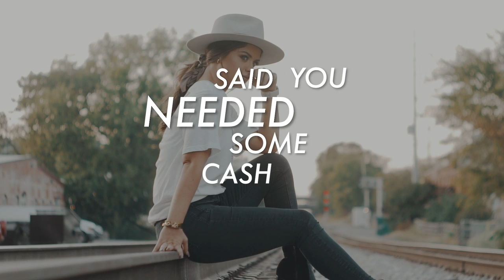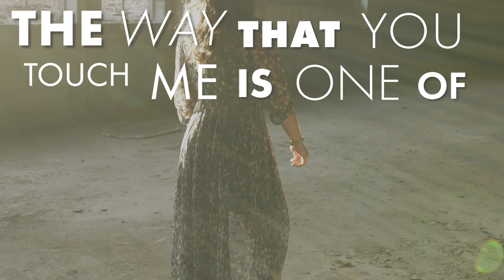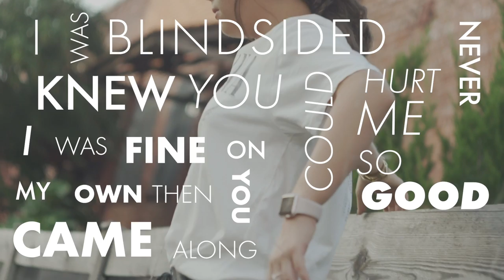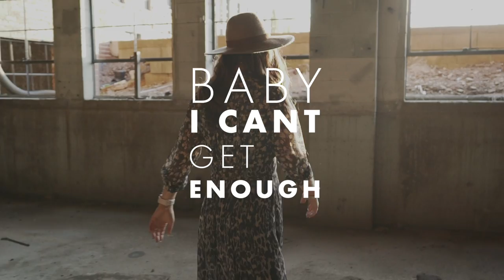Blindsided by Charlotte Leigh - Official Lyric Video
Check out the lyric video for Charlotte Leigh's new single, Blindsided!

Written by Charlotte Cox, Niko Moon and Ben Simonetti
Cinematography by Brantley Neal
Editing and Graphic Design by Tommy Gotsch

Stream music by Charlotte Leigh everywhere now!